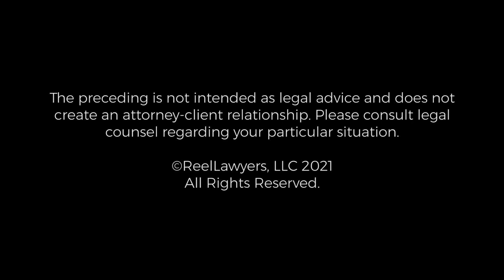In-House Experience | Michelle Otero Valdés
What was the most valuable experience you took from your in-house work experience?

I have achieved fame as the first and only Latina in the State of Florida that is Board Certified in Admiralty and Maritime Law. While this may not get me much except bragging rights, it does say a lot about me. I am tenacious (some would say stubborn), persistent, like to be first, goal-oriented, refuse to accept rejection because of my race or gender and frankly, I believe that my life experiences give me a different perspective than the “other guys” in doing what I do.

I have a laundry list of cases I have handled involving any and all areas of the marine industry and industries supporting the marine industry, but that would just be shameless self-promotion. What I do for all of my clients is provide them what they need—sometimes when they do not even know what they need. I take the time to talk to all of my clients and establish what their “end goal” is. It is amazing to me how many times clients have told me that they have hired numerous lawyers in the past and my talking to them is the first time that they have felt “heard” by a lawyer. I’m sure there are other lawyers out there that listen to their clients, but how many of them can say that they at one time were a client—I was, 8 years as a claims handler for Thomas Miller. I hired lawyers all over the world to defend maritime cases of all sorts—I know what a client needs, the reporting that a client may need to make to “higher ups” and the pressures a client suffers when a litigation drags on or when a transaction gets stalled.

As managing partner of my own firm, I make it a point to make sure that everyone on my team puts the firm’s client's needs first—it is as simple as that.

Law Offices of Michelle Otero Valdés
2030 S. Douglas Road | Suite 117
Coral Gables, Florida 33134